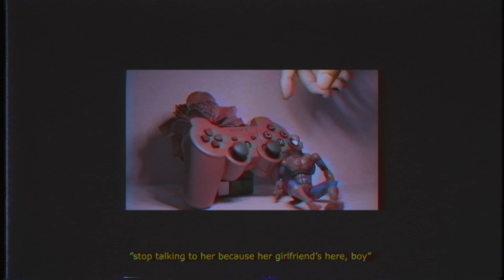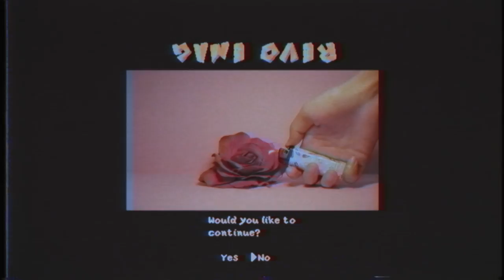Janitra Satriani - Orange (Music Video)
"Orange" an original track by Janitra Satriani

Song:
Written, recorded and produced by Janitra Satriani
Additional vocals by Tarapti Ikhtiar Rinrin

Shot by Jihanira Sharmila
Edited by Janitra Satriani